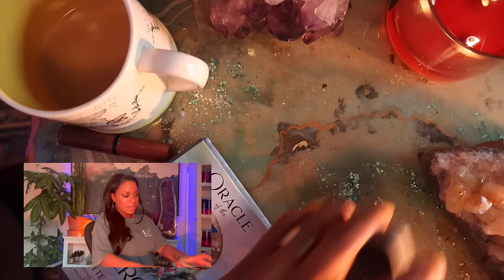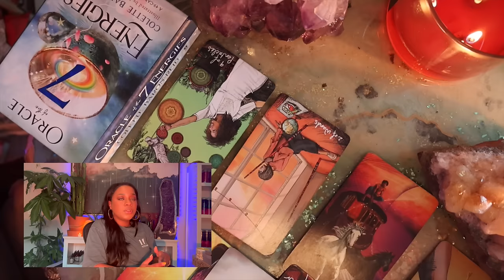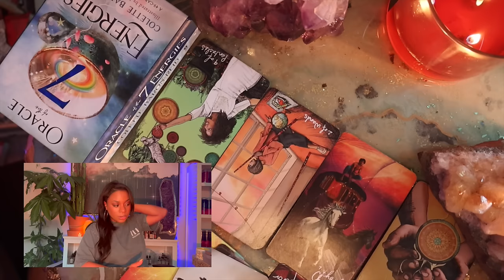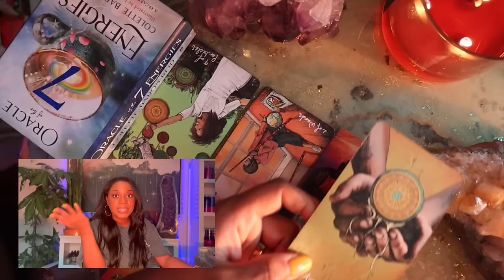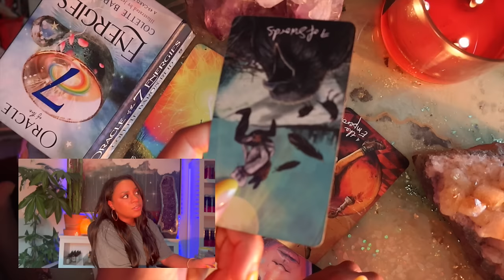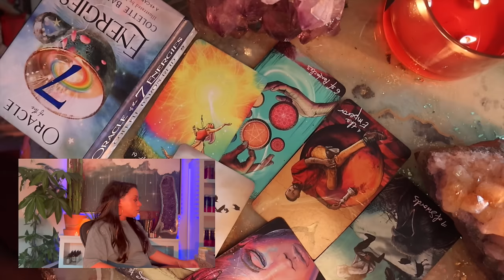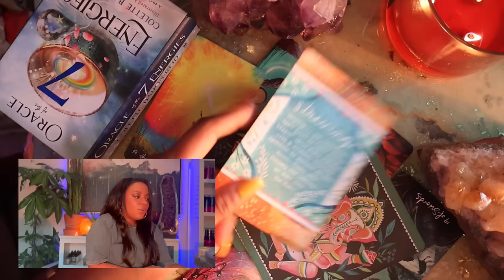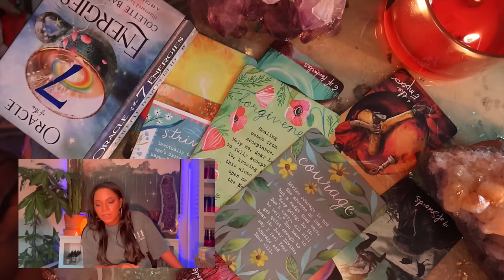This Week Astrology- Sept 9th to 15th - UNWINDING After Last Week's WILD RIDE!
Tarot Deck(s) I'm Using & other Amazon Things

Jessica Alexandria
76 4th St N  Box 2165